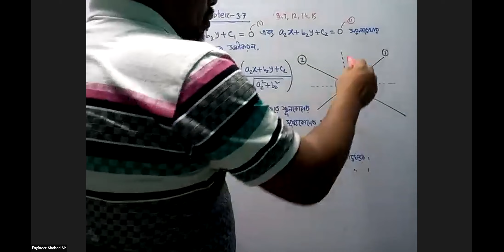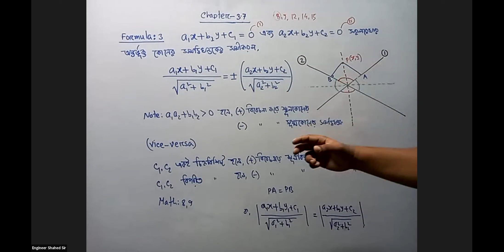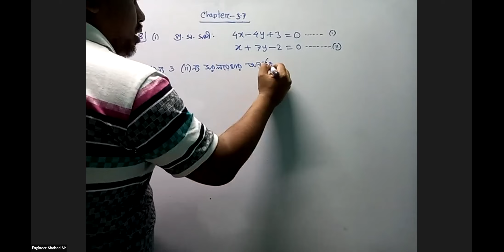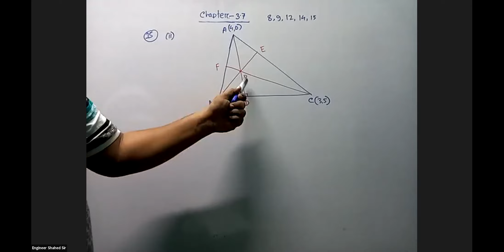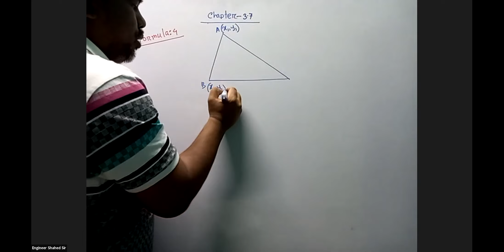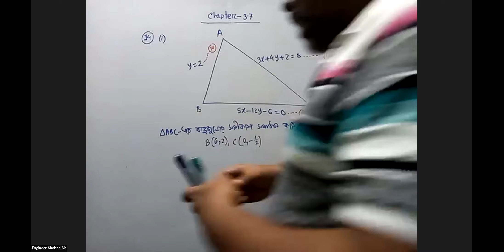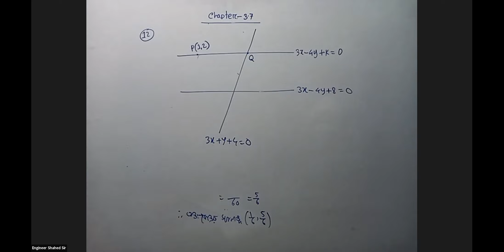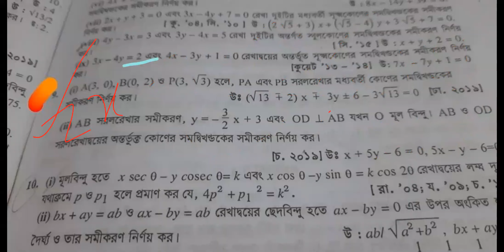H.S.C 1st Year(Chapter-3.7, Class-3(end))